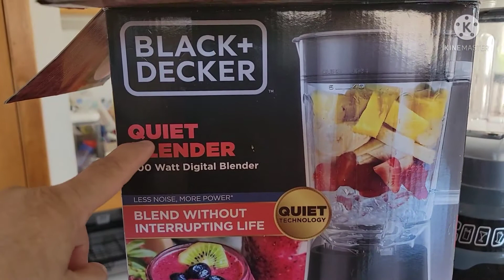Ua li nov kom zoo nraug